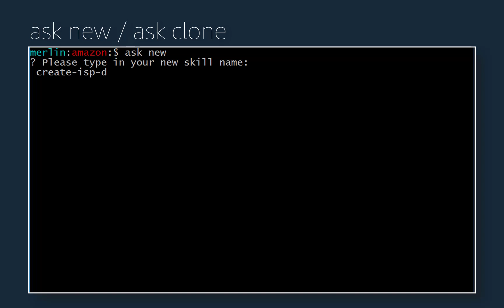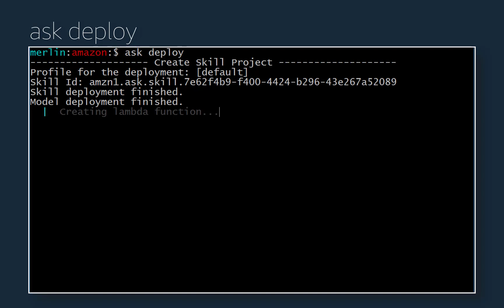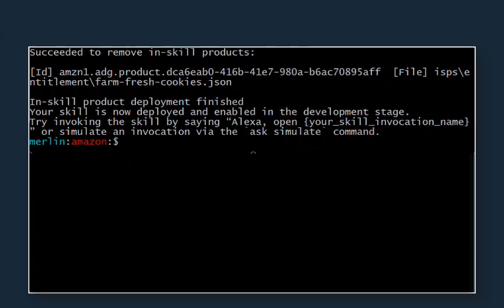Alexa Skills Kit Command-Line Interface (ASK CLI) - Create an In-Skill Product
The Alexa Skills Kit (ASK) Command-Line Interface (CLI) is a tool for you to manage your Alexa skills and related resources, such as AWS Lambda functions. With the ASK CLI, you have access to the Skill Management API, which allows you to manage Alexa skills programmatically from the command line. This video walks you through the process of adding in-skill purchasing to monetize your skills using the Alexa Skills Kit Command-Line Interface (ASK CLI). Alexa in-skill purchasing supports both subscriptions and one-time purchases.

January 22, 2019 Update: Now you can build monetized skills with in-skill purchasing directly in the ASK Developer Console.

Sign up to get the latest Amazon Alexa news delivered straight to your inbox

- 10 Things Every Voice Developer Should Do to Build for Voice

Build with our tutorials:
- How to Build a Fact Skill
- How to Build a City Guide Skill